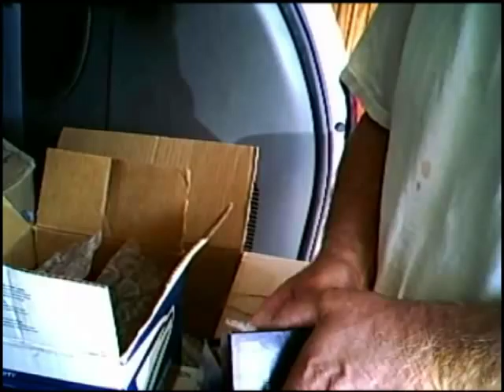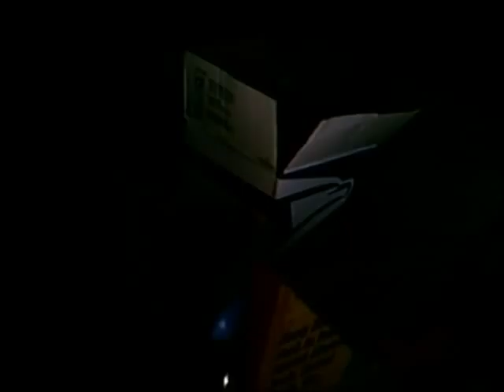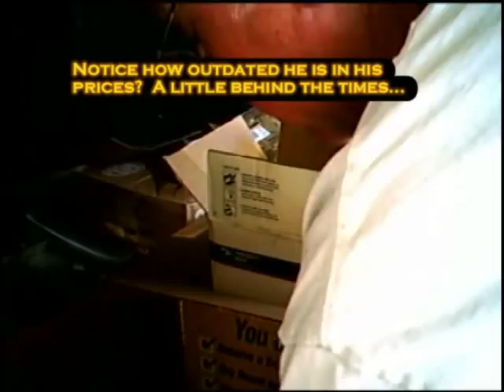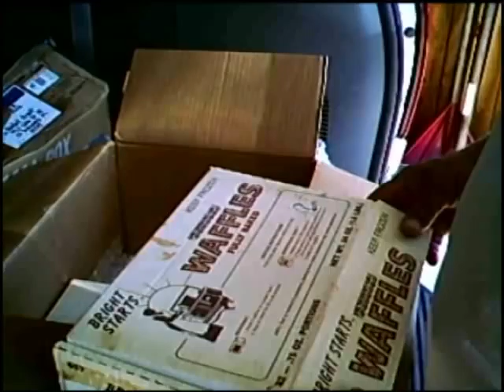The Arnett collection part 2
We dig further into the boxes of pipes Randy's got in storage...